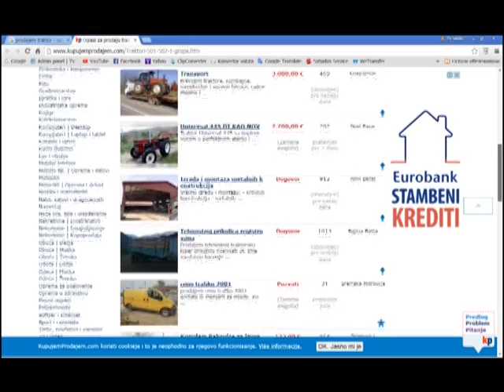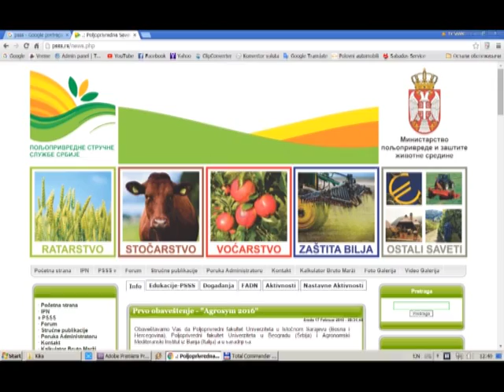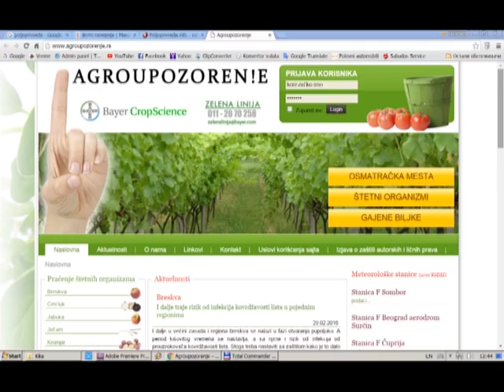Internet i poljoprivrednici